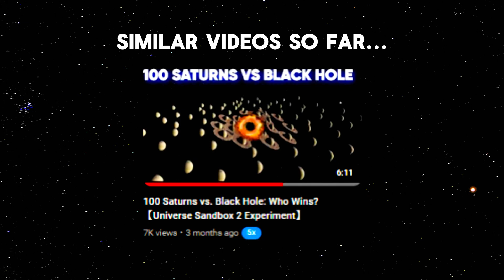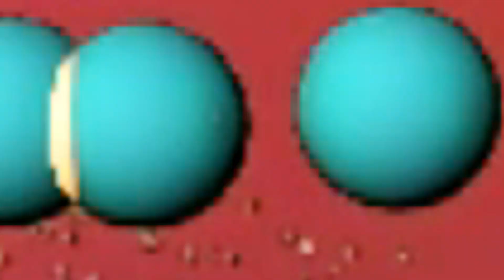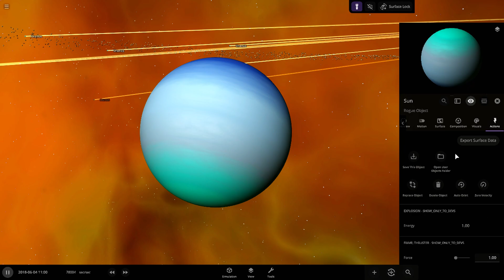100x Uranus vs. Ringed Negative Sun (Universe Sandbox 2 - JFF)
Unleashed: 100x Ice Giant vs. Ringed Negative Sun (Universe Sandbox 2 - JFF)

Cosmic Chaos: 100x Uranus vs. Negative Sun in Universe Sandbox 2 (JFF) ☀❄

Brace yourself for a mind-bending celestial throwdown in Universe Sandbox 2! This is a Just-For-Fun (JFF) experiment that breaks the laws of physics for a truly epic clash.

Imagine this:

- Uranus Uprising: We're cranking up the ice giant factor by a crazy 100! Witness a hundred Uranuses in a cosmic ballet.
- Sun Gets a Shadowy Ring (Just for Show): We're equipping our sun with a ring system that's the opposite of light, for an extra dose of the extraordinary.
- An Icy Smackdown: Setting these celestial giants on a collision course for a never-before-seen spectacle!

Fasten your metaphorical seatbelts (optional) as we explore:

- The mind-bending gravitational forces at play during this epic showdown.
- The potential consequences for the hypothetical solar system - planetary pandemonium anyone? 🪐
- A visual spectacle that will rewrite your understanding of space collisions!

Remember, this is a JFF experiment! While it's a fantastic thought experiment, real-life physics wouldn't allow for this to happen.

So, grab your popcorn (again, optional) and get ready for a cosmic collision unlike any other!

Primary Keywords: Universe Sandbox 2, Uranus, Sun, Collision, Simulation, Negative Sun, Ringed Sun

Secondary Keywords: Planetary Impact, Ice Giant Collision, Stellar Collision, Hypothetical Scenario, Extreme Space Events, Universe Sandbox Experiment

Long-Tail Keywords: 100x Uranus Collides with Negative Sun (Universe Sandbox 2), Simulating Uranus Negative Sun Collision with Rings, What If 100 Uranuses Hit the Sun? Universe Sandbox 2 Experiment, Ringed Negative Sun Collision with Multiple Uranuses

High Ranking Keywords: Universe Sandbox 2, Uranus Collision, Simulation